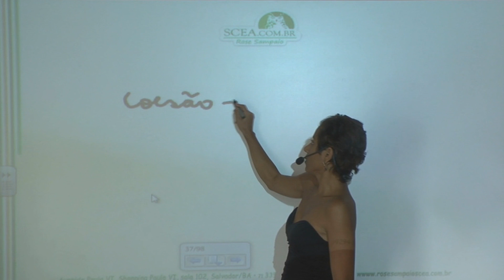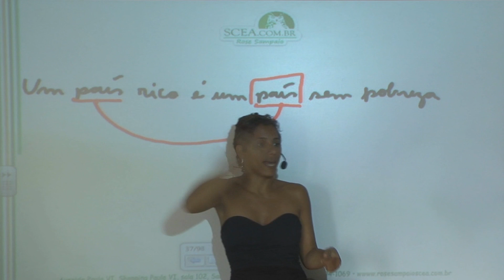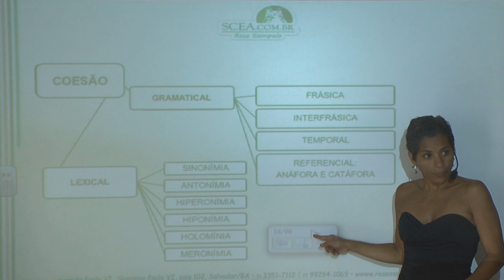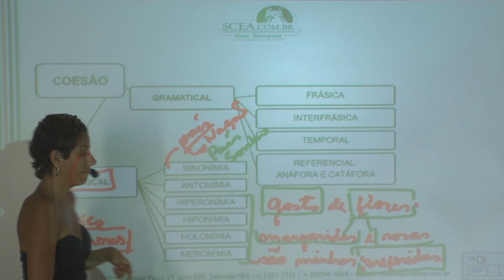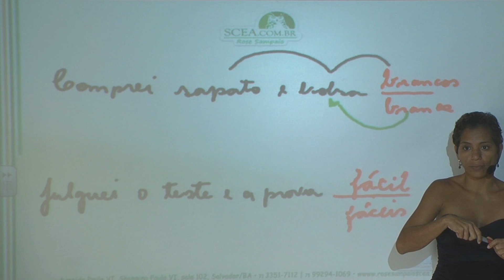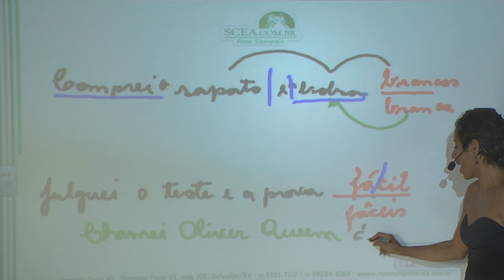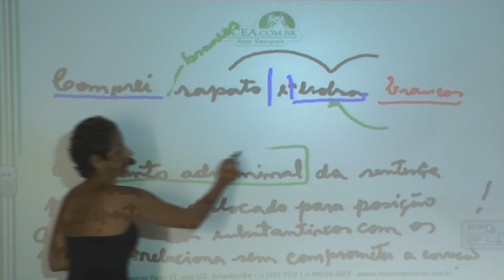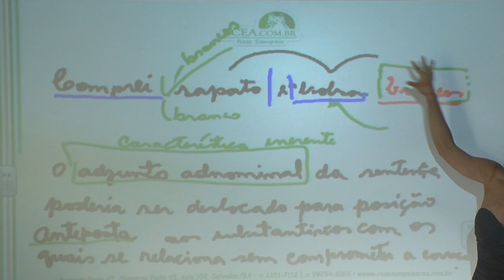AULA 6 - INTEPRETAÇÃO DE TEXTO - Prof. Rose Sampaio - Parte I (Tarde)